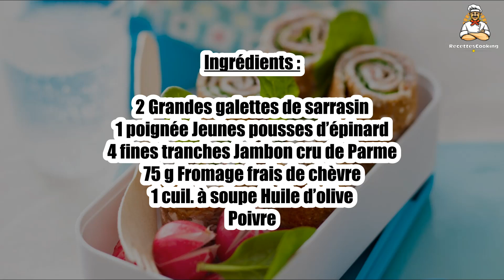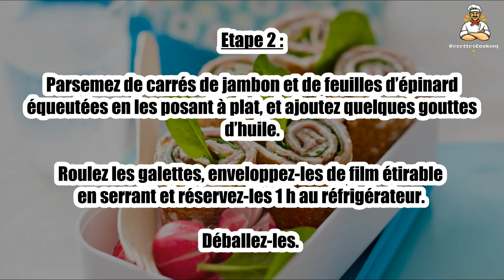Recette : Le bento du bureau : galettes et épinards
Bonjour à tous, aujourd’hui recettescooking.com vous présente la recette suivante : Le bento du bureau : galettes et épinards

Cuisson : - min

Ingrédients :

2 Grandes galettes de sarrasin
1 poignée Jeunes pousses d’épinard
4 fines tranches Jambon cru de Parme
75 g Fromage frais de chèvre
1 cuil. à soupe Huile d’olive
Poivre

Etape 1 : Coupez le jambon en carrés de 3 cm de côté (cela facilitera la dégustation).

Avec le dos d’une cuillère, étalez délicatement le fromage frais sur les galettes de sarrasin. Poivrez.

Etape 2 : Parsemez de carrés de jambon et de feuilles d’épinard équeutées en les posant à plat, et ajoutez quelques gouttes d’huile.

Roulez les galettes, enveloppez-les de film étirable en serrant et réservez-les 1 h au réfrigérateur. Déballez-les.

Etape 3 : Supprimez les extrémités et coupez-les en petits tronçons biseautés.

Rangez-les dans une boite bento… et hop, au bureau !

00:00 Recette : Le bento du bureau : galettes et épinards
00:20 Informations sur le temps de cuisson
00:32 Ingrédients
00:46 Etape 1 : Le bento du bureau : galettes et épinards
01:00 Etape 2 : Le bento du bureau : galettes et épinards
01:16 Etape 3 : Le bento du bureau : galettes et épinards